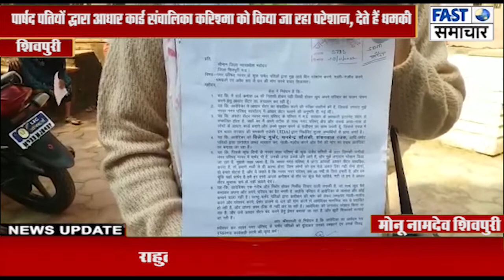पार्षद पतियों द्वारा आधार कार्ड संचालिका करिश्मा को किया जा रहा परेशान, देते हैं धमकी